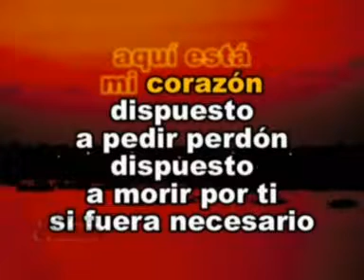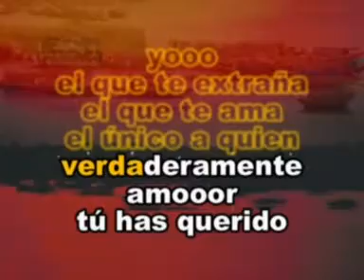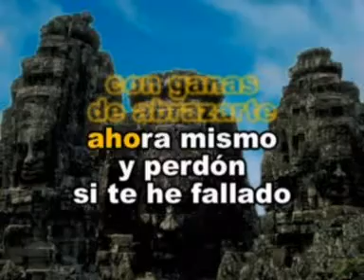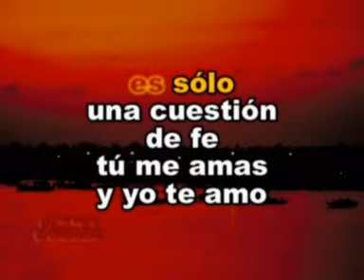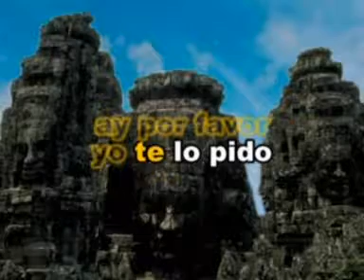Aqui Estoy Yo Frankie Ruiz Las Rocas